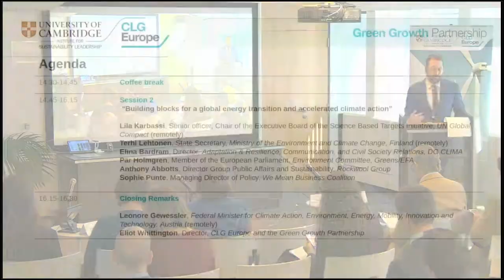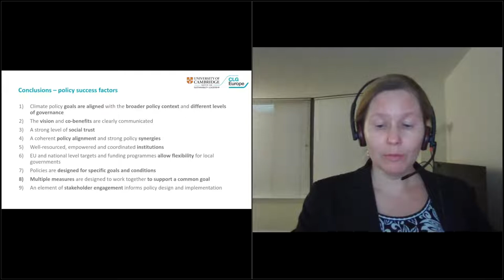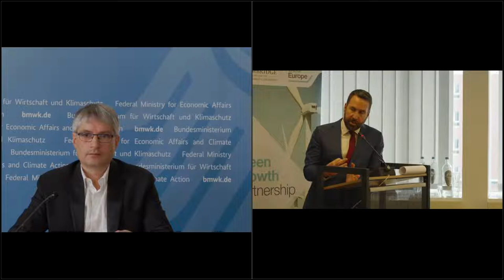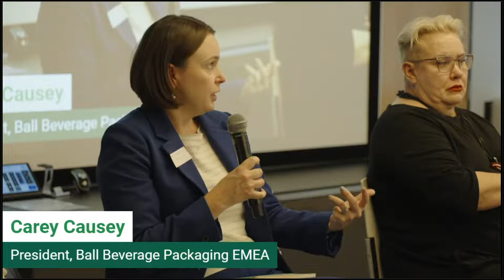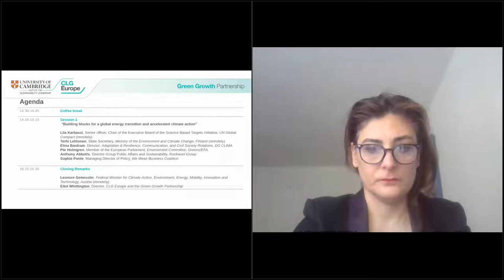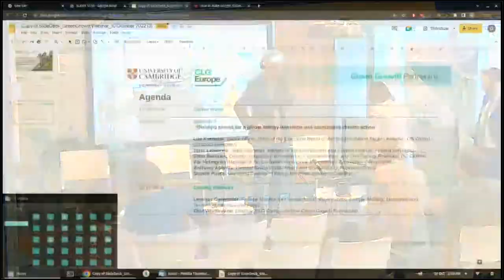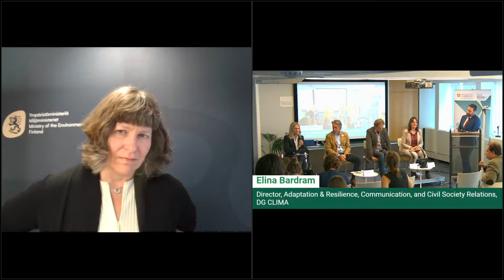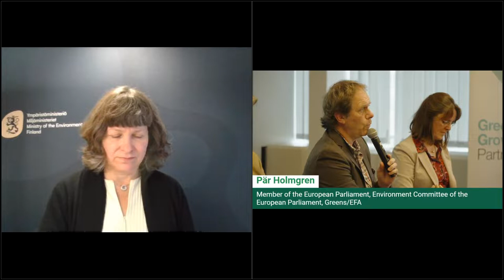Green Growth Summit 2022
🤝 Green Growth Summit 2022: ‘Climate and energy at the crossroads – how to deliver climate action and secure energy for Europeans and the world?’

➡ The Summit will bring together Environment, Climate and Energy Ministers, Members of the European Parliament and business leaders, to discuss how to ensure an ambitious outcome of the negotiations and implementation of the ‘Fit for 55 Package’, in parallel to the REPowerEU Plan, and reflect on how the EU could show international leadership on climate action by accelerating the global energy transition. The event will also mark the CLG Europe’s flagship report launch on ‘Context is everything: Insights and lessons for successfully delivering the European Green Deal’.

📢 In the company of:
Leonore Gewessler Federal Minister for Climate Action, Environment, Energy, Mobility, Innovation and Technology, Austria
Sven Giegold, State Secretary, the Federal Ministry for Economic Affairs and Climate Action, Germany
Raúl Fuentes Milani, Ambassador, Deputy Permanent Representative of Spain to the European Union
Terhi Lehtonen State Secretary, Ministry of the Environment and Climate Change, Finland
Elina Bardram, DG CLIMA Director E - Adaptation & Resilience, Communication, and Civil Society Relations
MEP Pär Holmgren, Member of the Environment Committee of the European Parliament, Group of the Greens/EFA
MEP Pascal Canfin, Chair of the European Parliament’s Environment Committee
MEP Sirpa Pietikäinen, Member of the European Parliament, Group of the European People's Party
Carey Causey (Stafford) President, Ball Beverage Packaging EMEA
Lila Karbassi, Chief, Programmes, UN Global Compact
Sophie Punte, Managing Director of Policy, We Mean Business Coalition
Julie Kjestrup Head of EU Affairs, Velux
Anthony Abbotts, Director Group Public Affairs and Sustainability, Rockwool Group
Ester Asin Martinez, Director, WWF European Policy Office
Sanna Markkanen, Research Programme Lead, Cambridge Institute for Sustainability Leadership
Eliot Whittington, Director, Centre for Policy and Industrial Transformation, CLG UK, and CLG Europe